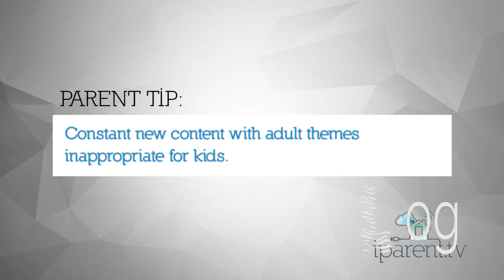CollegeHumor.com and FunnyOrDie.com